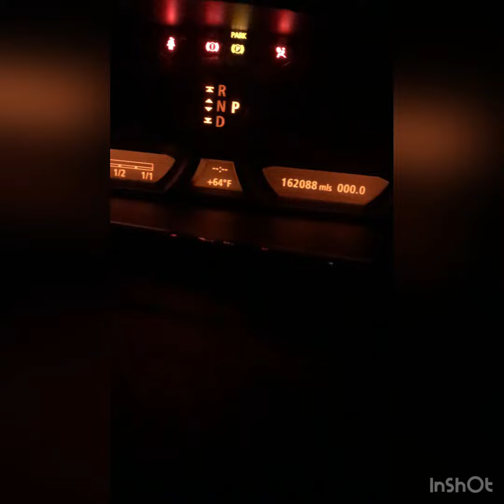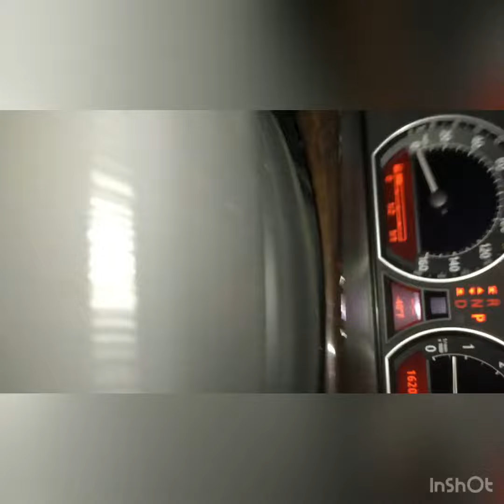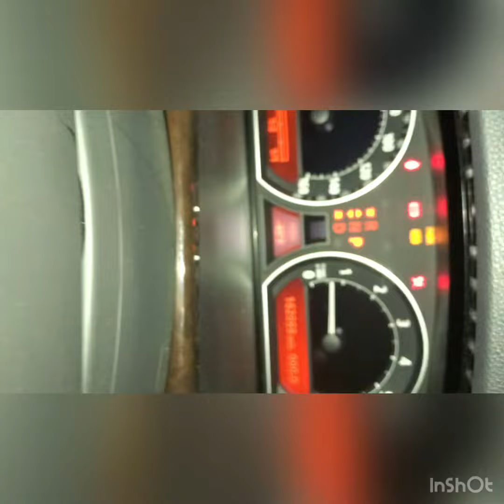Bmw code easy fix!